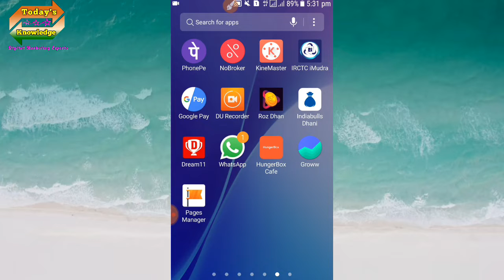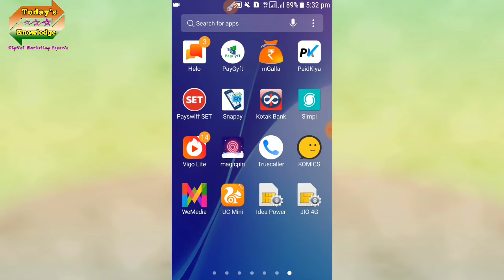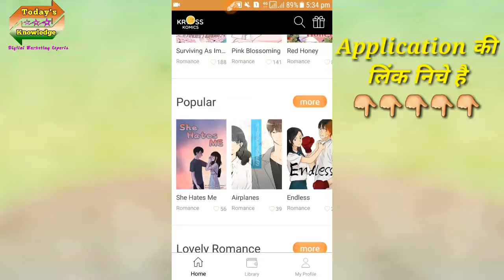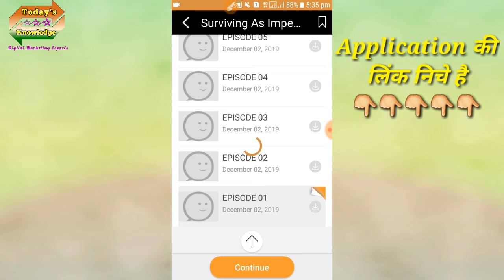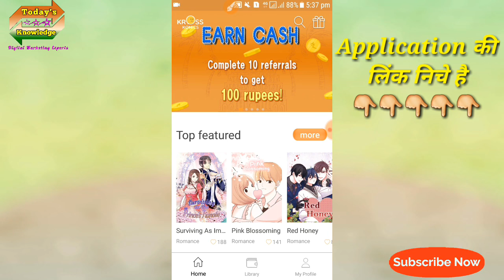Online पैसे कैसे कमाऐ | How To Earn Money By Using Mobile Phone.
About Video :

Aaj Ki Video Mai Maine Aap Logo Ko mobile application se paise kaise kamate Hai Woh Bataya Hai. Dosto Mera Yeh Video Banane Ka Ek Hi Uddesh Hai Ki Aap Logo Ka Jyada Se Jyada Benefit And Bachat Kaise Ho.

My Mobile for Vodeo shoot